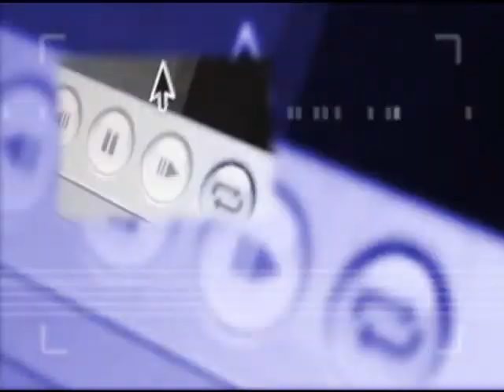Ao completar 94 anos, Dom Jaime fala sobre escândalos na Igreja e violência no trânsito em Maringá Julho de 2010